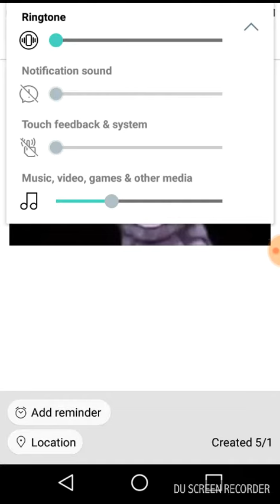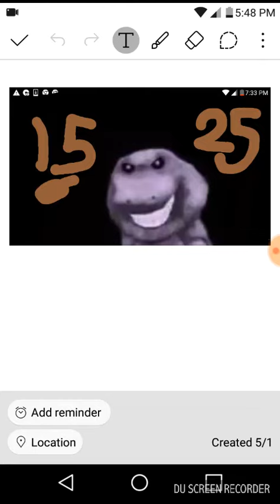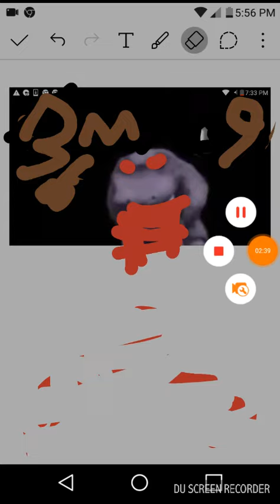Dora error part 5A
Barny will be in dora error for just part 5A on part 5B dora will be back maybe i will do dora error part 5B later or tommorow.

Do your homework i need to spild  up part 5 like i did on part 4 well in part 5 is 5A 5B 5C and 5D in part 6 will not spild up. Part 6 will be the last part and then i will do the full episode will and june we have not school and i will  Chance the intro.